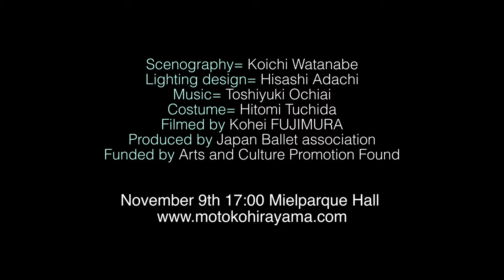Motoko Hirayama "Sarcophagus" Trailer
Ballet creation 2019
『Sarcophagus/サルコファガス』Trailer

Choreographer =Motoko Hirayama
Cast=Satoshi Nakagawa, Nozomi Matsuoka,
Aeju Kim, Momoko Nagata, Junko Fujii, Kohei Fujimura ,Io Morita,
Saaya Ando, Yukari Inaba, Mei Kajiwara, Sena Saito, Misato Shimizu, Natsuki Nakashima, Karen Niina, Shiori Matsuo, Honoka Minami, Miyu Motegi, Namiko Yamada, Ami Yuasa, Ryosuke Suzuki,

Scenography= Koichi Watanabe
Lighting design= Hisashi Adachi
Music= Toshiyuki Ochiai
Costume= Hitomi Tuchida
Filmed by Kohei FUJIMURA
Produced by Japan Ballet association
Funded by Arts and Culture Promotion Found

November 9th 17:00 Mielparque Hall

『Sarcophagus/サルコファガス』 トレイラー

Balletクレアシオン2019
日時：2019年11月９日(土)　17:00
会場：メルパルクホール
チケット：Ｓ＝6,600円　Ａ＝5,500円（各税込み）
主催：文化庁/公益財団法人日本バレエ協会

振付：平山素子
美術：渡辺晃一
衣装：土田ひとみ

出演：松岡希美　中川賢
金愛珠　藤井淳子　永田桃子　藤村港平　森田維央
安藤沙綾　稲葉由佳利　梶原芽衣　斎藤瀬奈　清水美紗都　中島夏来　新名かれん 　松尾詩織　南帆乃佳　モテギミユ　 山田菜美子　湯淺愛美 　鈴木亮祐

撮影：藤村港平